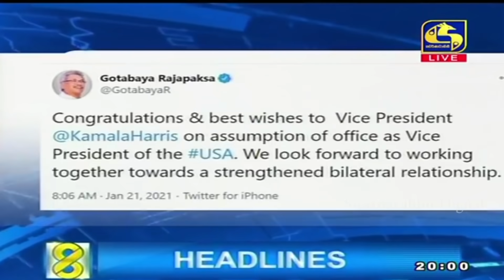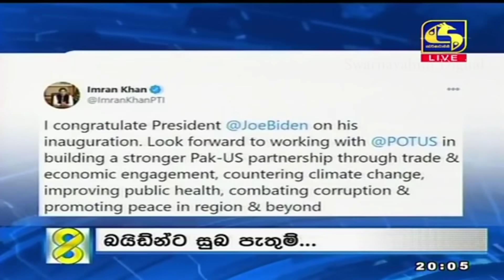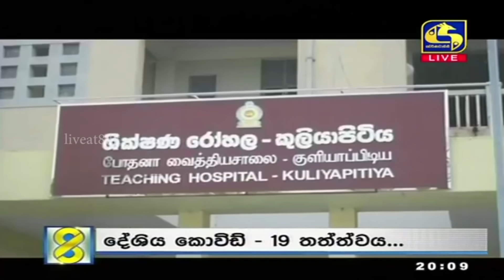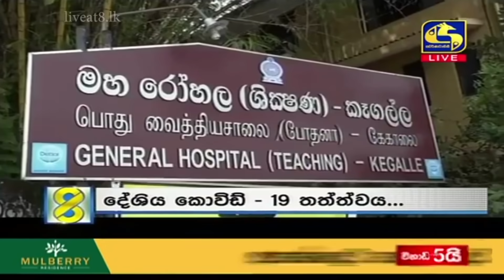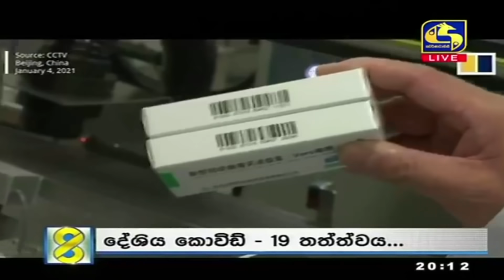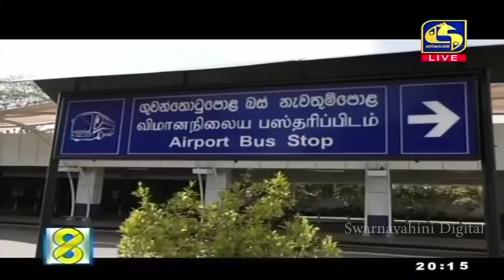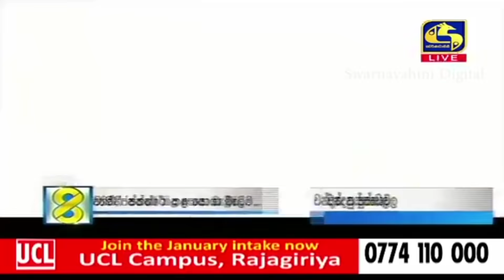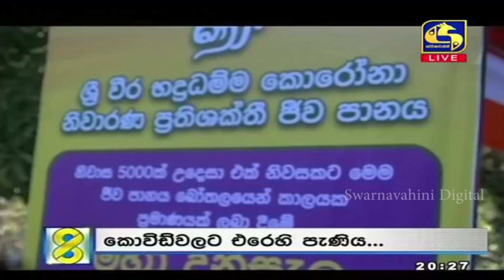Live at 8 News – 2021.01.21